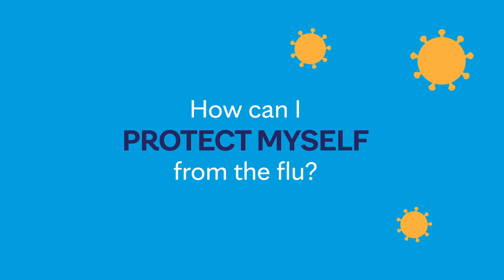The flu shot is the best way to protect yourself from getting the flu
Dr. Priya Sampathkumar explains how effective the flu vaccine is and dispels misunderstandings about the side-effects of getting immunized.